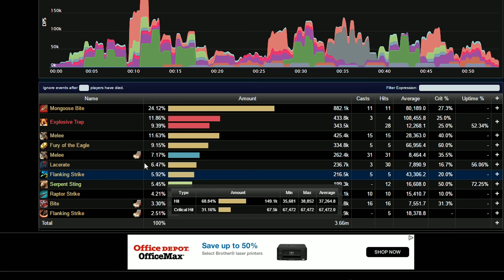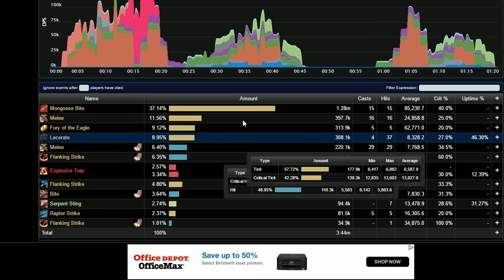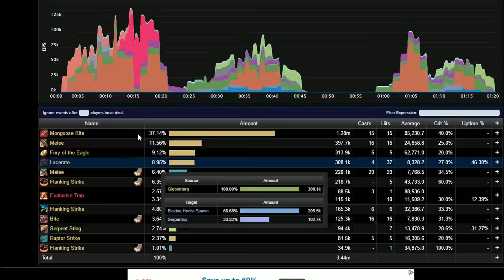Legion Beta - Survival Hunter - Full PvE Review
A look into the new melee hunter spec. Enjoy!